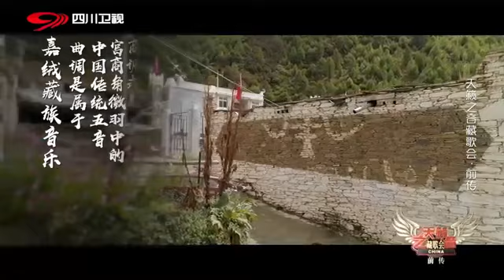དབྱང་ཅན་ལྷག་མཛེས། བསོད་ནམས་བཀྲ་ཤིས། བསོད་ནམས་བདེ་སྐྱིད།